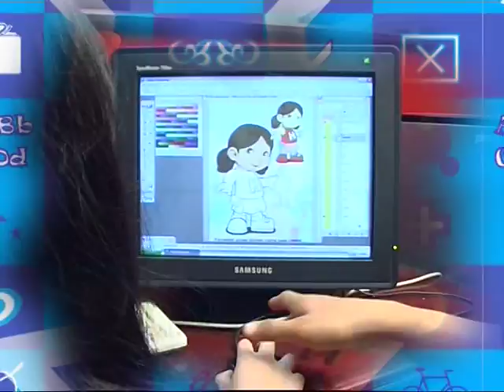Filtrip Paud Taman Kanak Kanak, Studio Film Happy Holy Kids 1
Filtrip Paud atauTaman Kanak Kanak, ke Studio Film Happy Holy Kids, di BSD Tangerang Selatan, Banten (Sebelah TEKNOPARK) satu halaman dengan GEDUNG IFA DAHSYAT. Anak belajar secara sederhana bagaimana membuat film, dan dijadikan artisnya. Mereka di shooting, menyanyi, take vocal/ rekaman suara dan sesi foto. Ada tambahan story telling, game, sulap edukasi, mewarnai, bagi2 hadiah dan acara menarik lainnya. Di buka untuk kunjungan bagi Paud, PG, TK setiap hari.